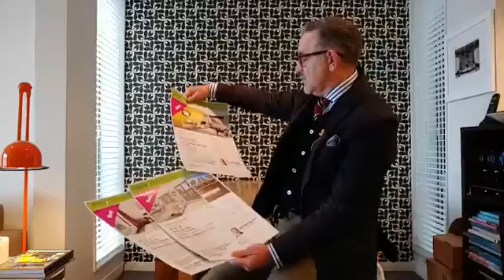MARKET COMMENT - Wellington Apartments July 4, 2019